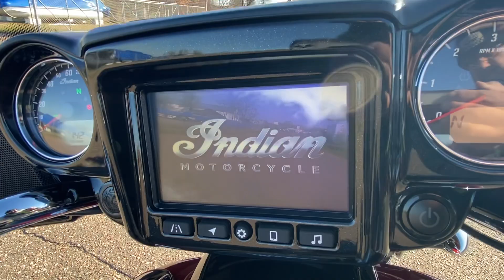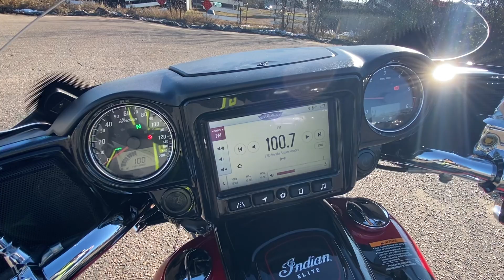2020 Indian Chieftain Elite Walk Around Zacho Sports Center